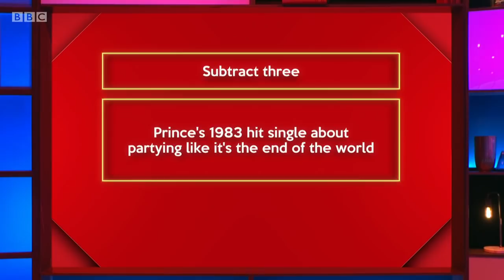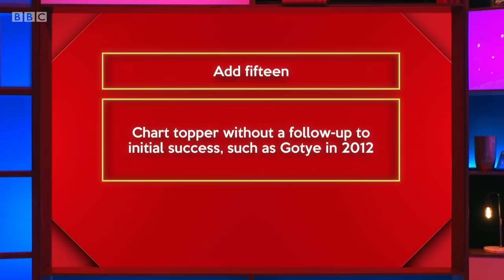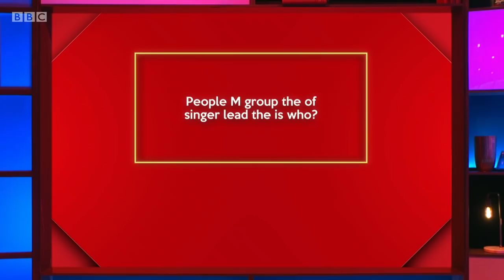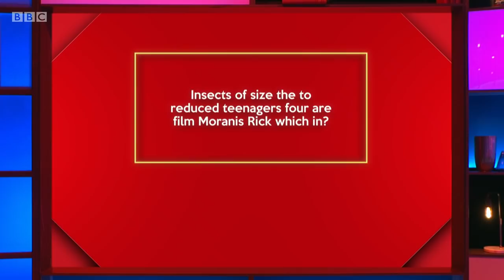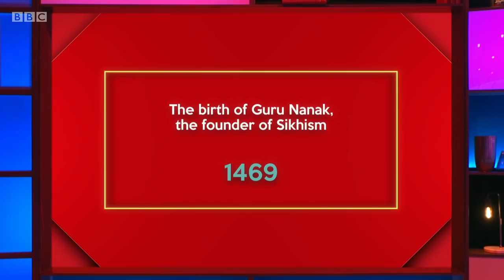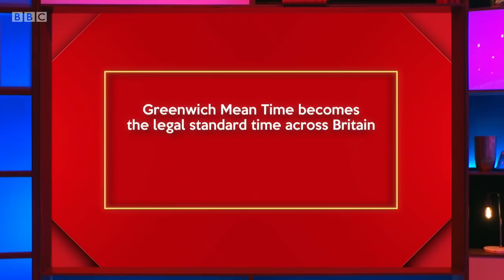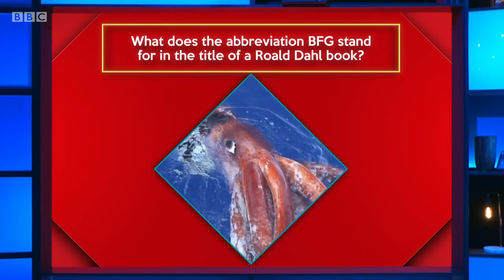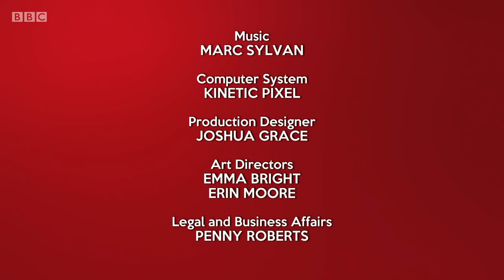Richard Osman's House of Games - S05E19 (09 Sep 2021)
Kevin Clifton, Kemah Bob, Victoria Derbyshire, JJ Chalmers

Every day this week, celebrity contestants Kemah Bob, JJ Chalmers, Kevin Clifton and Victoria Derbyshire take on a series of quiz rounds selected by the host, quiz legend Richard Osman.

Will the winning stars opt for the much-coveted House of Games decanter, or will they be tempted by the House of Games kitchen composter?

Series 5 Episode 19 (m000zhhf) (hd)